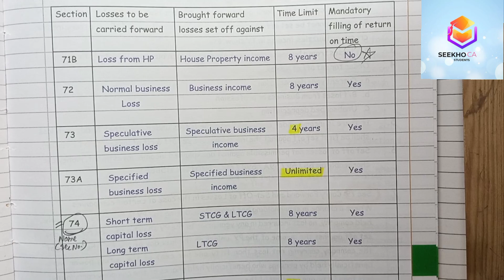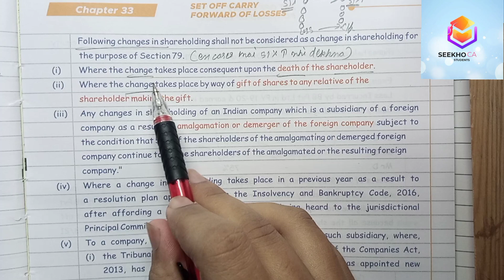Set off & c/f of losses Income tax | CA/CMA FINAL Inter